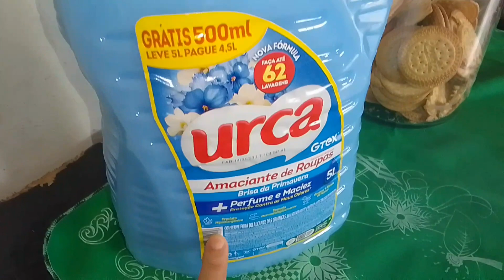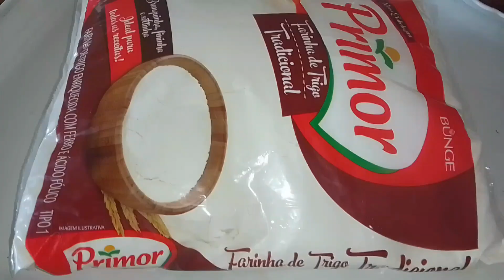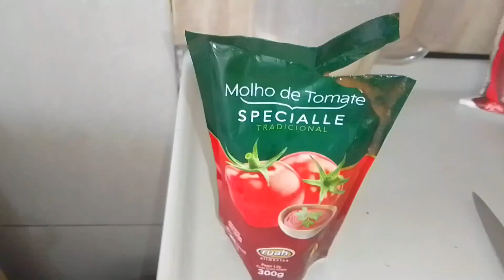VLOG💕FAZENDO PANQUECAS PELA PRIMEIRA VEZ